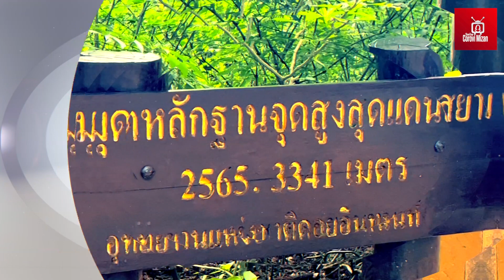Hughest Peak of Thailand/ Bangkok